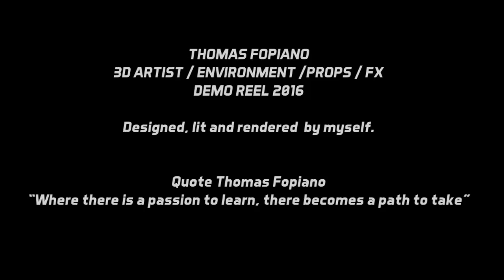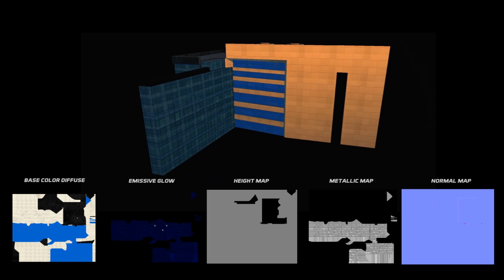Demo Reel 2016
Here are just some of my models from 2016!